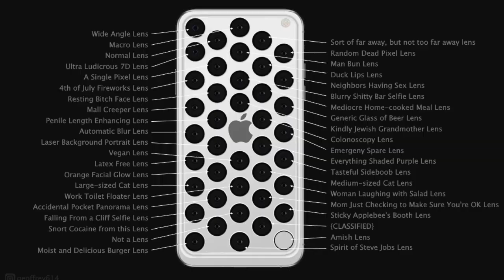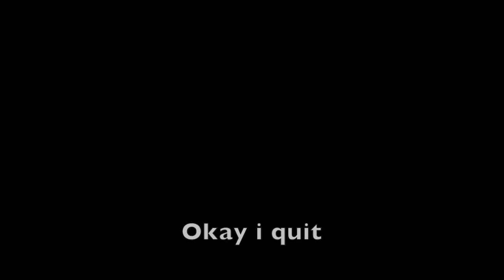iPhone SE Honest Commercial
Seriously Apple! WHAT KINDA GARBAGE IS THIS!